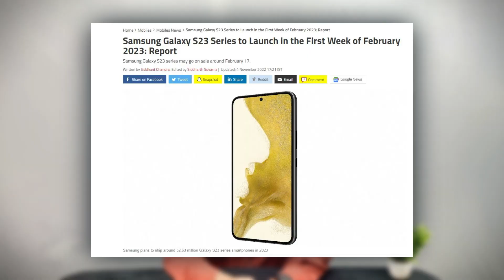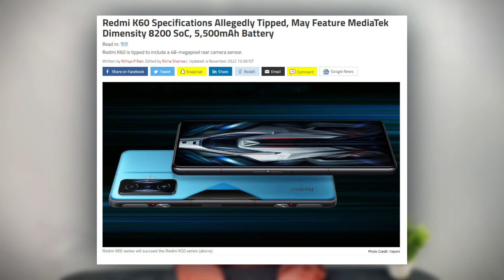Tech Talks Episode #2 | iPhone 15 pro max | Twitter | Galaxy S23 Leaks | Twitter Employees Fired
Hello Guys Tech talk ke fresh news main ham apse baat karenge kuch new updates ki to video main bane rahna
Gear i use:
1 - RGB Light
2 - Boya BYM1
3 - Photron Light Stand
4 - Wipro Garnet 40W
5 - Sonia Professional White Umbrella
6 - Backdrop
7 - HIFFIN® E27 Single Blub Holder
8 - Tygot Tripod
9 - Camera - Apple iPhone 11